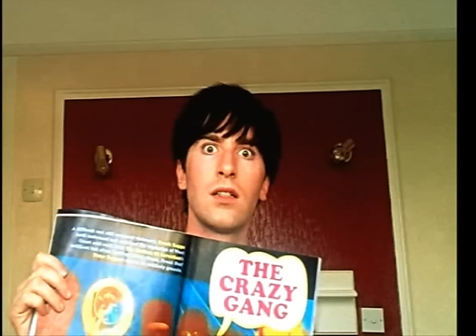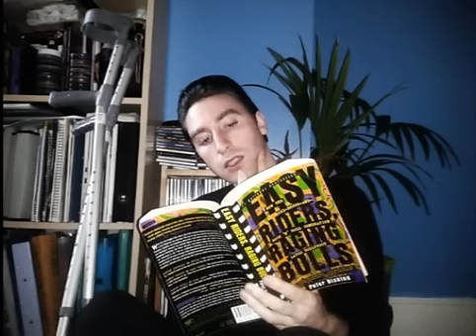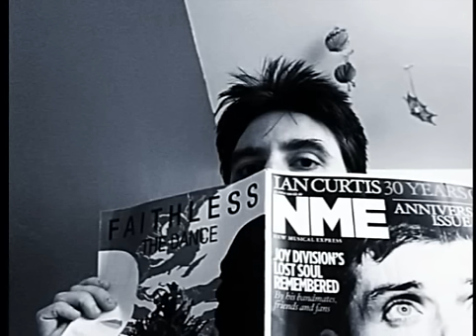Fabrizio Federico interview (Trent Sound - Nottingham Radio)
Interview with filmmaker Fabrizio Federico.
Trent Sound - Nottingham Radio